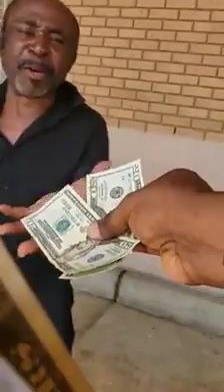35 years in Diaspora: Nigerian man homeless and requires medication.PT1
Video of Ibo man in America who after 35 years of living in America is homeless and requires medication.Part 1